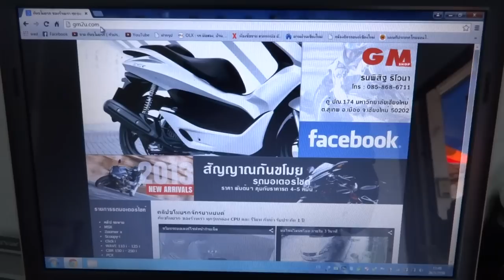CBR300 Thai GM Shop 085-8686711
Tel...085-8686711ของไต้หวัน  เกรด A รับประกัน 1 ปี  รีโมท 2 ชุดกันน้ำ